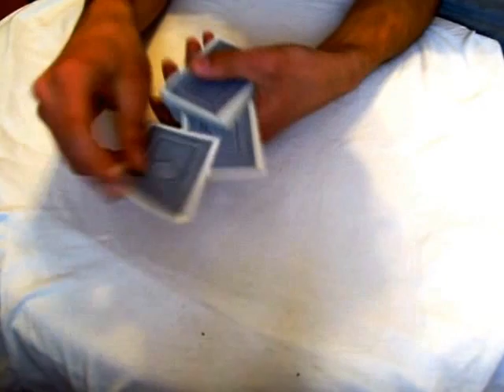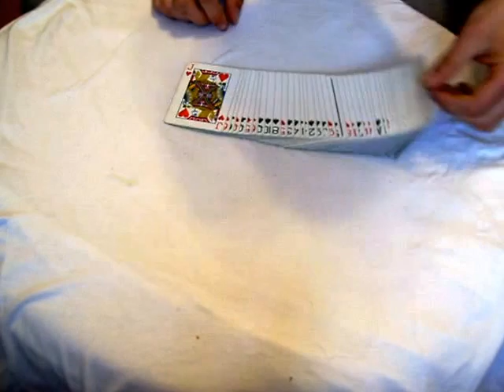white magic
good magic tricks whit cards by Julian